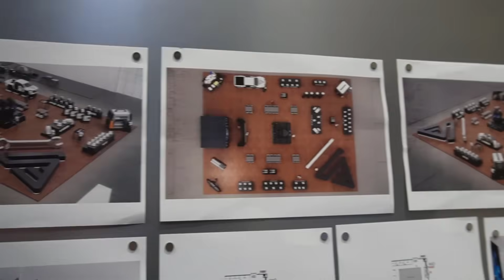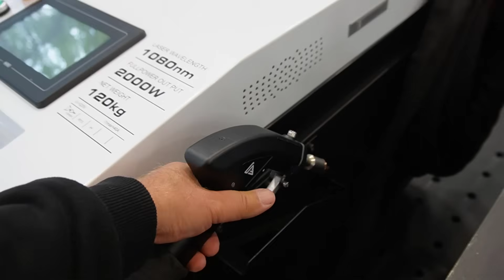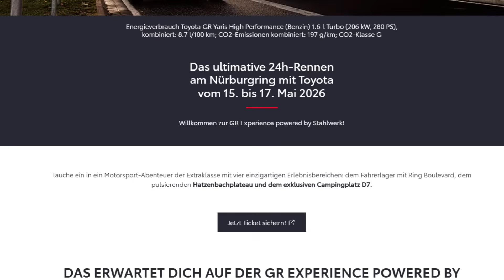Ich durfte ALLES testen! STAHLWERK hinter den Kulissen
In diesem Video nehme ich dich mit ins Schweißer-Wunderland 🔥
👉 Hier kannst du Schweißgeräte, Brenner, Zubehör und Technik wirklich testen und ausprobieren – und nicht nur anschauen.
Ich war zu Besuch bei STAHLWERK und habe mir vor Ort angeschaut, was viele gar nicht wissen!

Der neue Superstar ein Schweißgerät was alles kann!

Ein absoluter Traum für jeden Schweißer! MIG / MAG 200 Ampere, Puls, 4 Rollen-Drahtvorschub

Meine Videokurse zum Schweißen:
Hier lernst Du Schweißen!